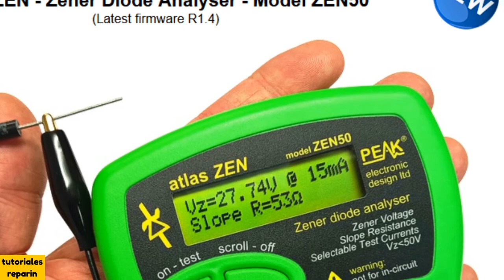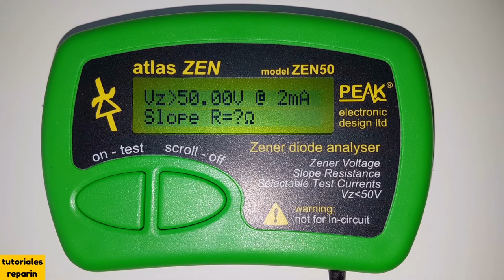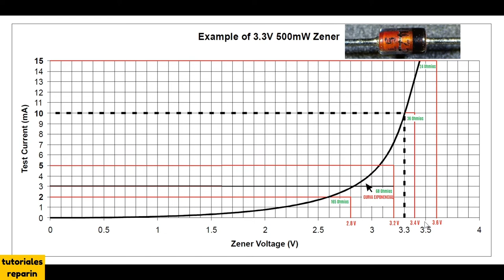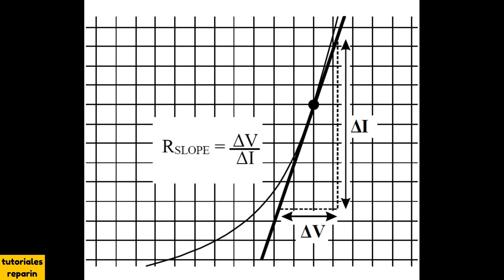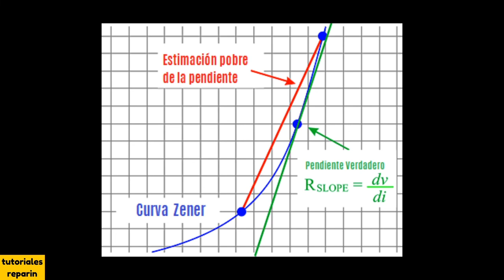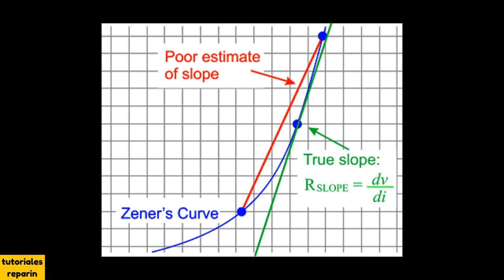🔴 RESISTENCIA Diodo zener ATLAS ZEN50 (#2/4)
Resistencia de inclinación, un tema poco tratado, ya que solo se usa en diseños muy exigentes, MIRA! el video y saca tu opinión!

➡️ Peak Electronic Design DCA75 Atlas DCA Pro 👇:

➡️ Peak Electronic Design Atlas ZEN50 👇:

➡️ Peak Electronic Design Atlas ESR70 👇:

➡️ Tester Multifunción Barato 👇:

➡️ Tester Multifunción GM328 👇: